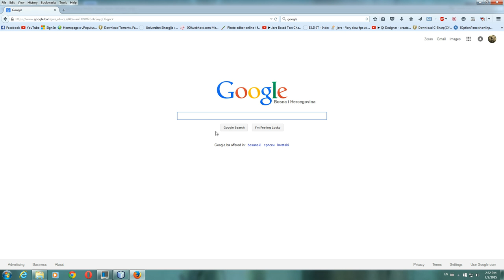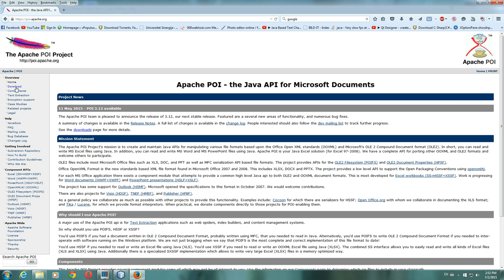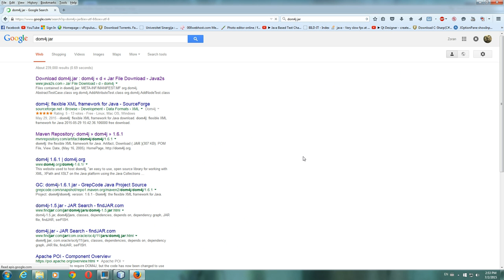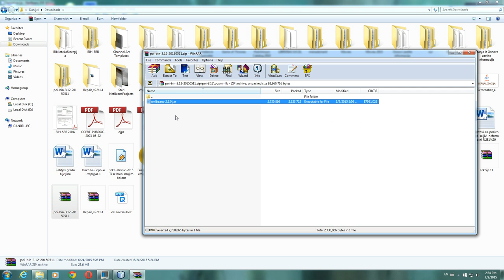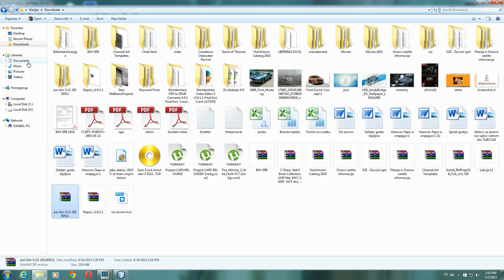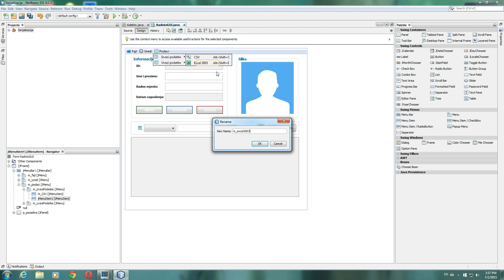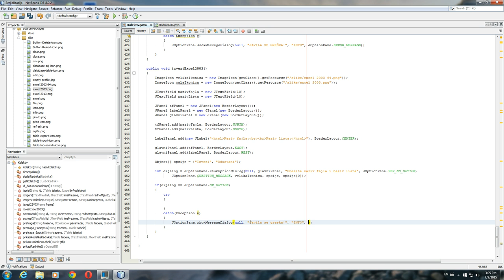#27 Java - Izvoz podataka iz ArrayList u Excel (.xls) file (1. dio)